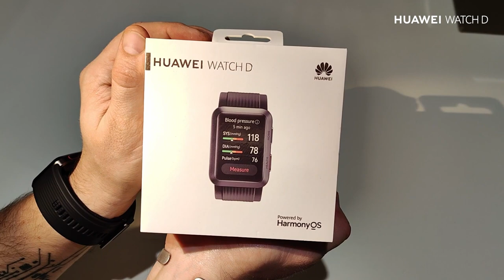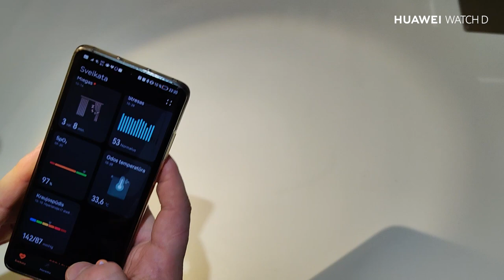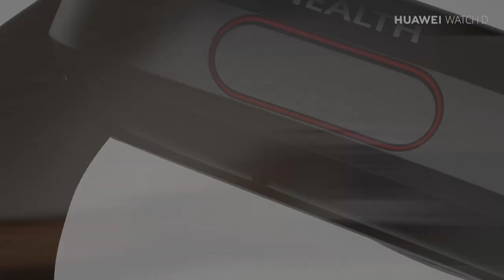HUAWEI Watch D apžvalga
Kraujospūdžio matavimas, EKG analizė ar suderinamumas su  „iOS“ ir „Android“ - tai tik kelios savybės, kuriomis pasižymi naujasis HUAWEI Watch D išmanusis laikrodis.
Daugiau apie laikrodžio funkcijas ir veikimo principą naujoje HUAWEIWatchD apžvalgoje.